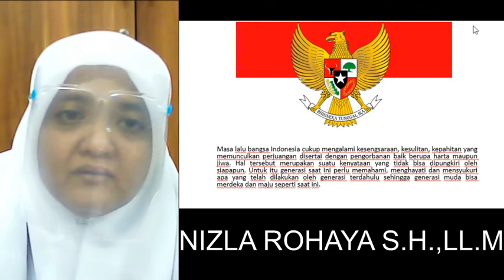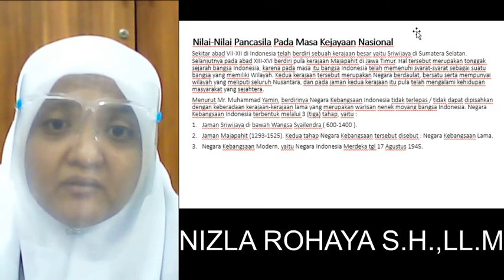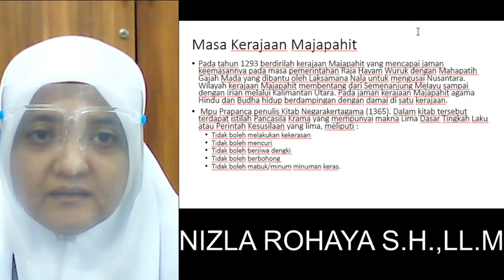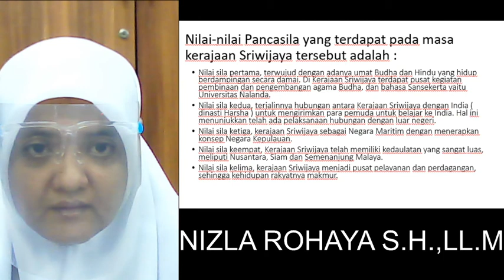Pertemuan Perkuliahan Kedua, Embrio Pancasila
Silahkan Tinggalkan pesan...